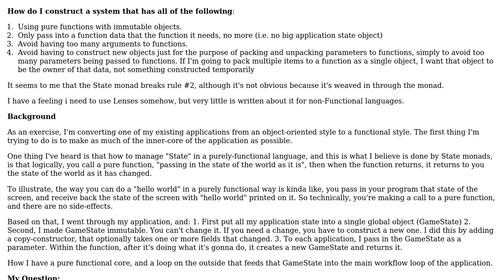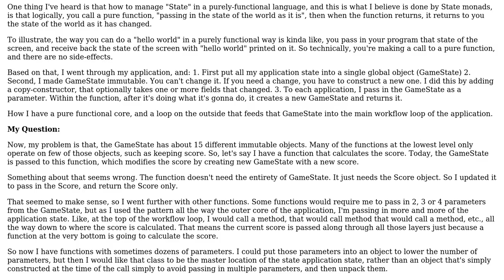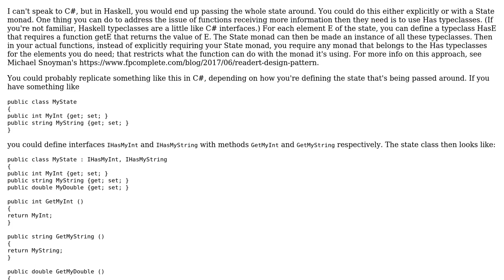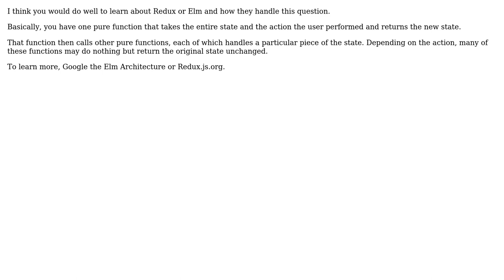When programming in Functional style, do you have a single application state that you weave...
When programming in Functional style, do you have a single application state that you weave through the application logic?

With thanks & praise to God, and with thanks to the many people who have made this project possible! | Content (except music & images) licensed under CC BY-SA | Music | Images & others | With thanks to user maaartinus user DylanSp user Daniel T. user Daisha Lynn and the Stack Exchange Network Trademarks are property of their respective owners. You are responsible for your own actions.